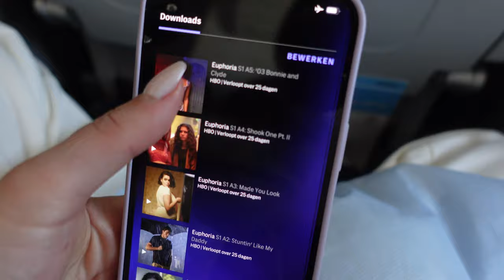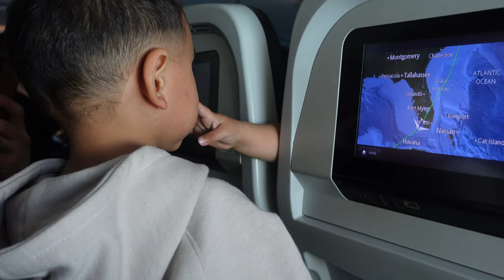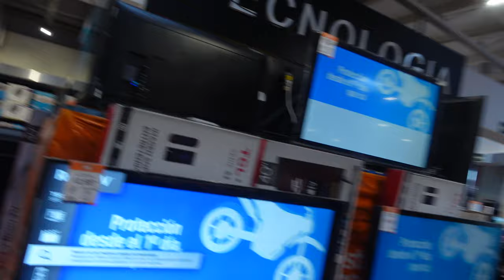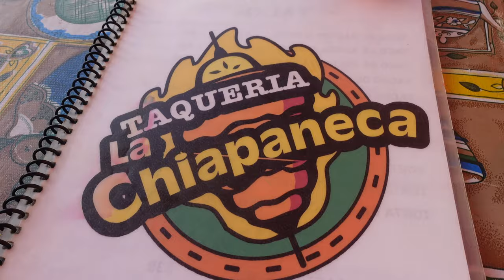WIJ ZIJN IN TULUM!! MOOISTE APPARTEMENT OOIT, NU AL VOEDSELVERGIFTIGING | Julia Sarda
✧ GEAR
▪ Sony ZV-1